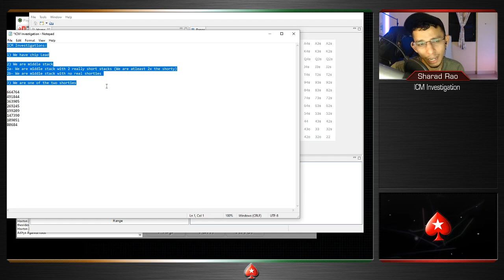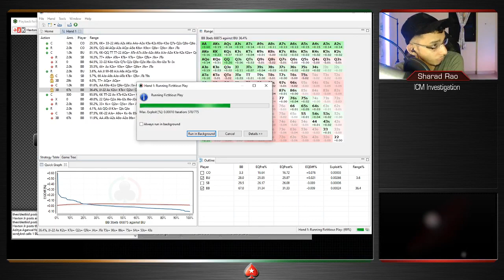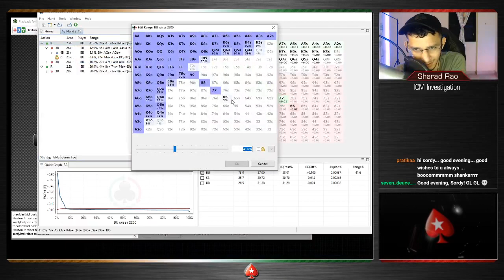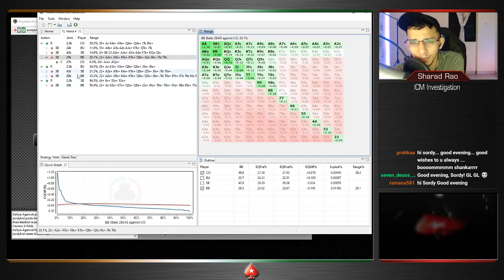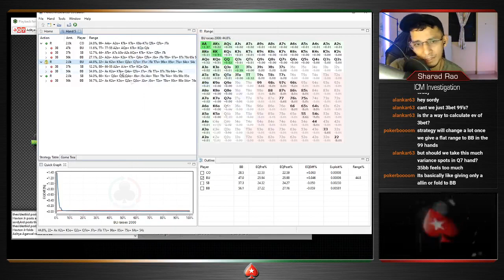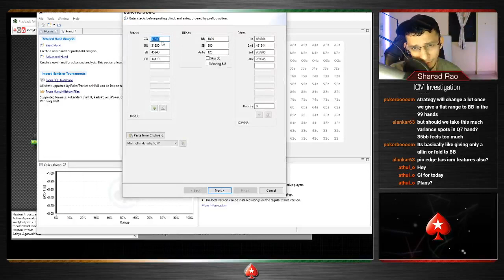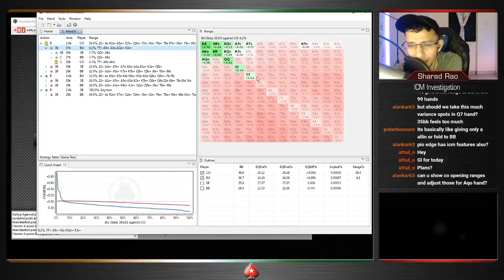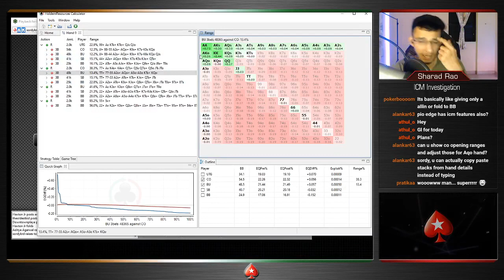Poker Hand History Reviews & Sixth Sense with Sharad Rao | PokerStars India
Study before play! Sharad reviews 15 key hands from the Diwali Rush Highroller (SE) Final Table. Watch and learn poker with Sharad Rao - whether you are a beginner or an avid player, there’s something on-stream for everyone!